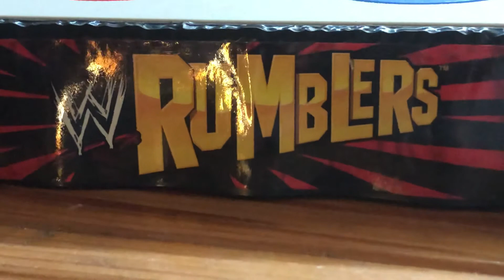WWE Rumblers Debut Show Part 1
John Cena promo with Stone Cold Steve Austin